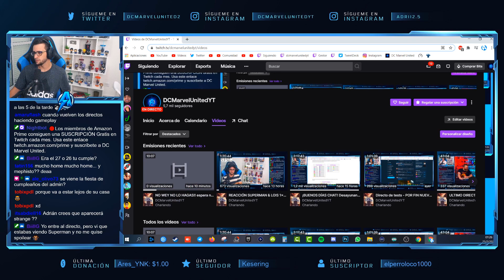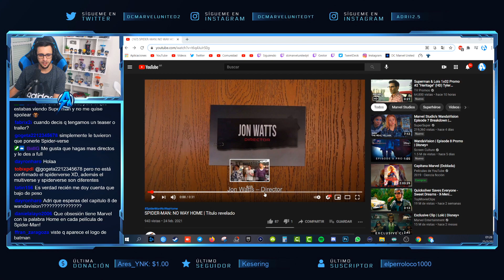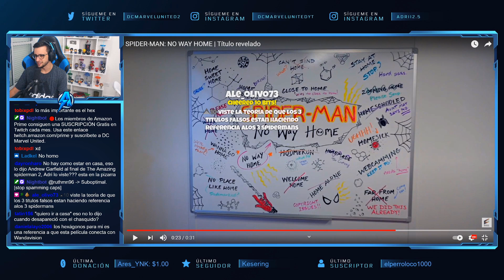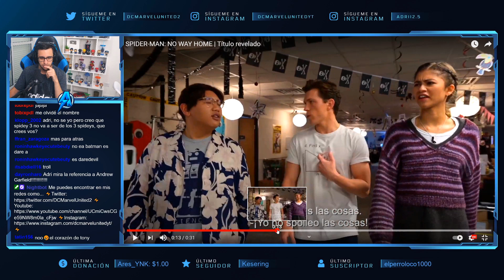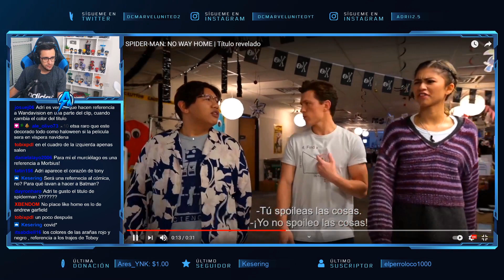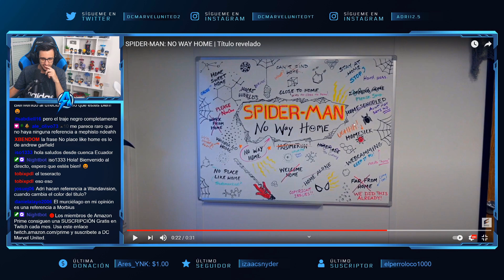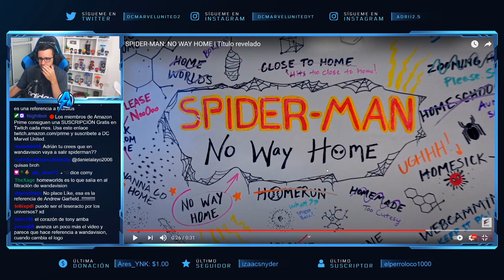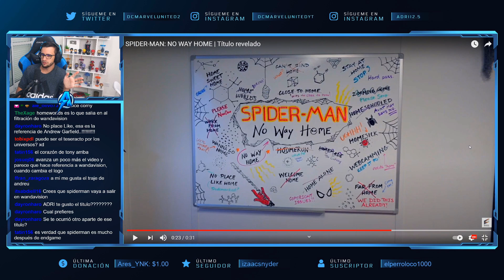¡¡NO VISTE ESTO!! ¡TONY STARK, MULTIVERSO Y WANDAVISION! SPIDER-MAN 3 No Way Home Título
⚡PREGUNTAS FRECUENTES:
▶️¿País?: Argentina